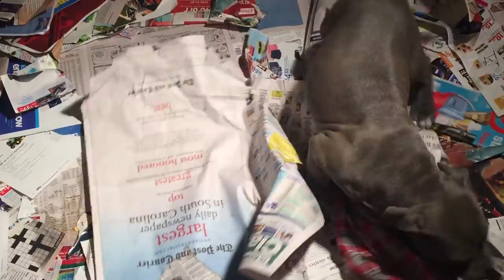THE MALE PUPPY IS THE ONLY ONE FOR SALE. (NOT A PIT BULLS) AMERICAN STAFFORDSHIRE BULLY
We have Pet financing For all our dogs and puppies. No window shoppers. Only serious people. You have put $1,000 down payment to hold your application. Puppies Born 11/16/2017 These puppies come with papers and family tree. WOW someone really asks me that. All my dogs are papers. The Breed is American Staffordshire Bullies.

We need you to fill out this application outright.